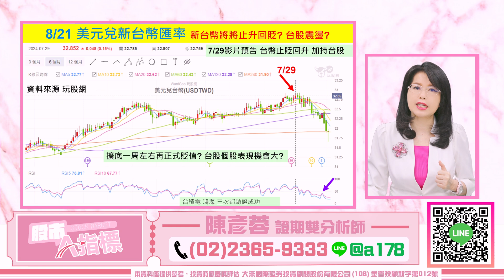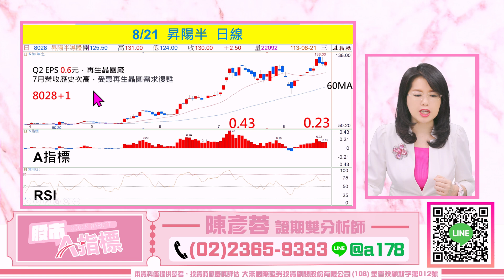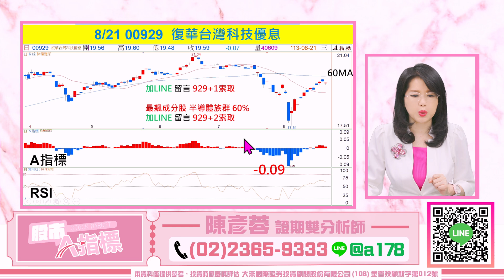1130821 股市A指標 免費倍數飆股點下面LINE領取 台積電 鴻海 下個買點? 月底再25% 倒數上車【精湛 第2】目標70% 最後分享留言 【2070+電話】跟上#A指標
【精湛 第二】目標70%以上 最後一天分享

投資週報
1.大盤關鍵轉折提醒
2.領先節目 知道飆股